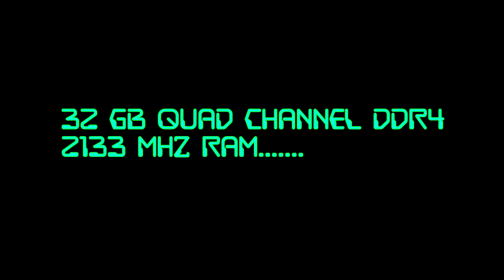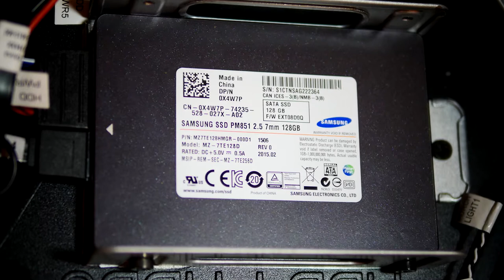UNBOXING ALIENWARE AREA 51 TRIAD 2015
Alienware Area 51 Triad unboxing.  This video demonstrates the packaging, what's included and shows the internal components of this custom Alienware Area 51 Triad.  I actually used this computer to edit this video.  The Alienware gaming machine was able to render this video at a blazing rate.  The time it took to render was 1/2 the length of this video.  I am accustomed to my rendering times being 1/4 to 1/2 longer than the video's actual run time.  So far this has been an outstanding machine for my filmmaking hobby.